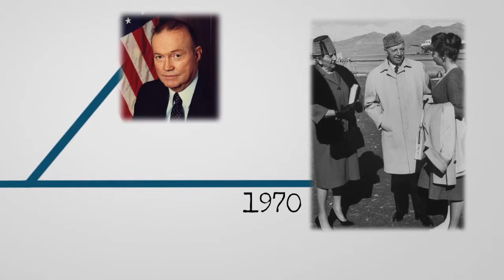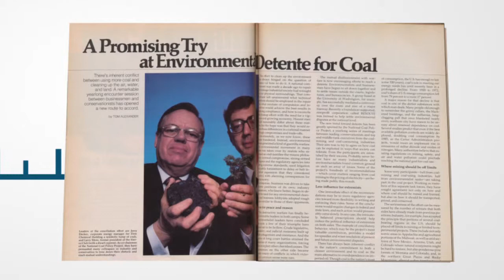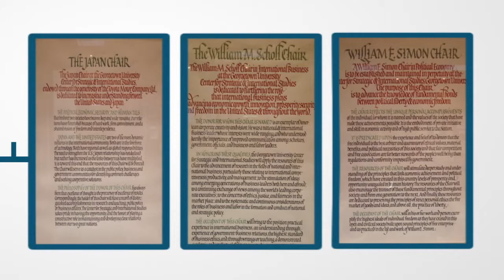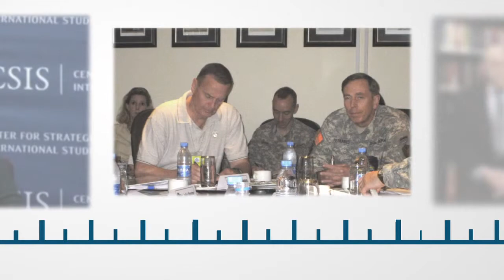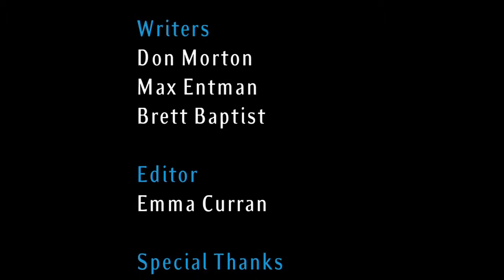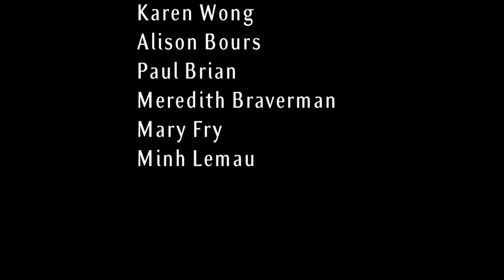Coming of Age at 50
To kick off the groundbreaking of CSIS's new headquarters, we took a look back at 50 years of CSIS history and the people who made it possible.